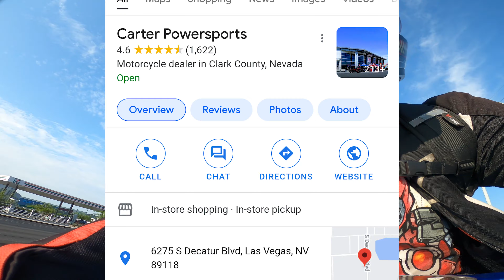the end of my bad audio problem By mr20west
Well I did it took some time to fix my audio issue and now its just pure fire.I hope you enjoy this motovlog more on the way .stay tune .